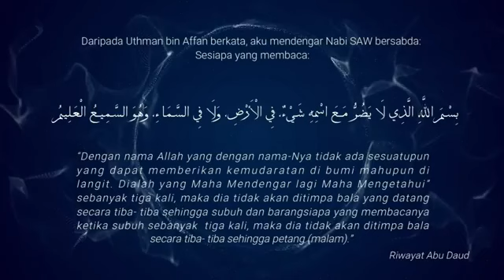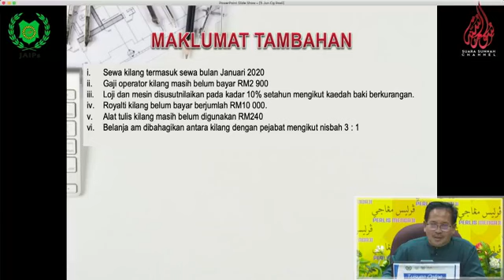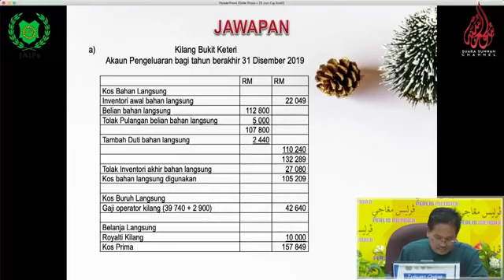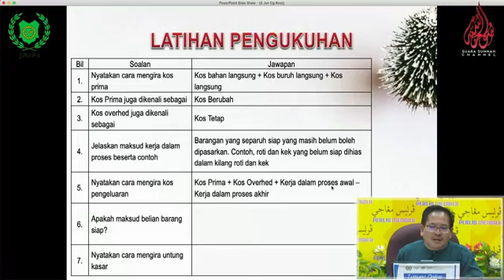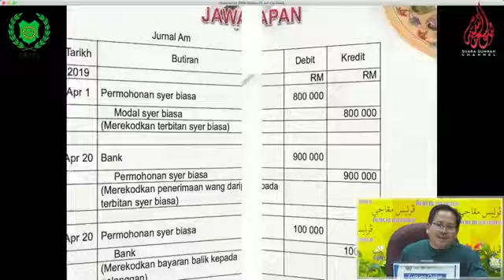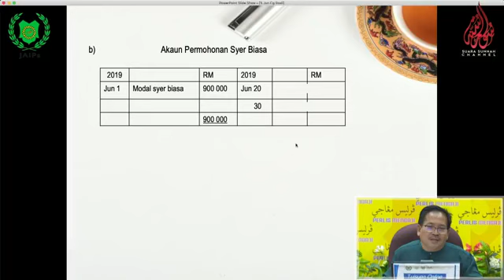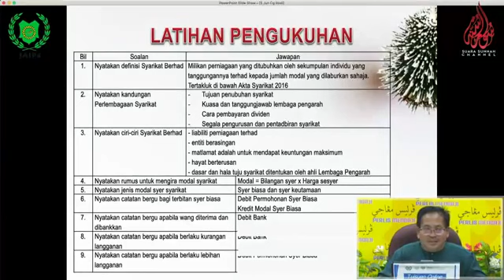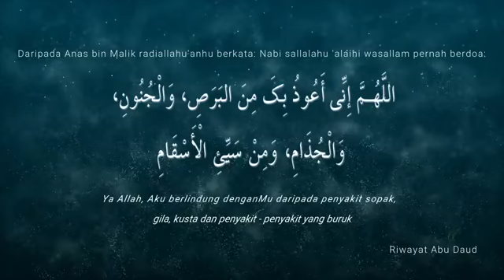Prinsip Akaun (SPM) : Akaun Pengeluaran Dan Syarikat Berhad - Cikgu Rosli Bin Hamid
TUISYEN ONLINE - PRINSIP AKAUN SPM - 5 JUN 2020 (JUMAAT)  📣📣📣📣
🔸Perlis Mengaji
🔸Siri 5 (13 Mei - 9 Jun 2020)
🔸Tuisyen Online
🔸Pembimbing: Cikgu Rosli Bin Hamid (Jabatan Pendidikan Negeri Perlis / SMK Dato’ Jaafar Hassan)
🔸Subjek: Prinsip Akaun SPM
🔸Topik: Akaun Pengeluaran Dan Syarikat Berhad
🔸Jumaat, 5 Jun 2020, 11.00 Pagi

Pegawai Teknikal: Mohd Zaid, Mahizan, Che Saiful Azzam, Zulhilmi, Mohd Hamzi, Muhammad Sykuri, Mohd Ghazali, Mohd Azman (JPNPerlis)